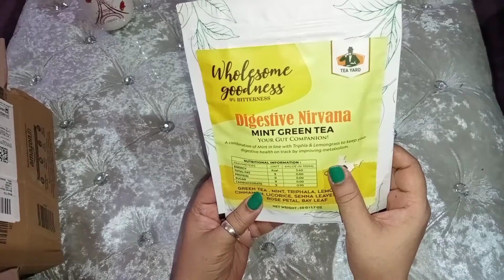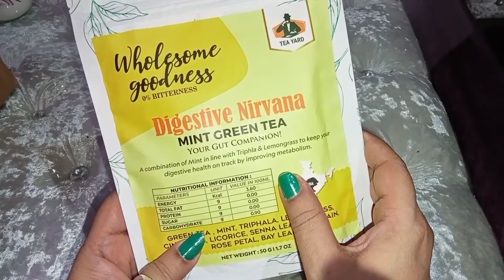Tea Yard - Review